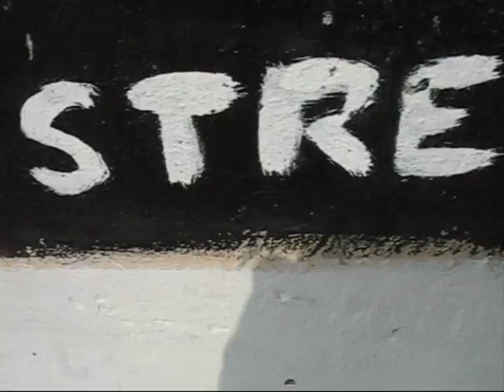Streamer's Live Surf Cam - June 20th 2011 - 06:00am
Streamer's Live cam record 20/06/2011 Time 06:00am